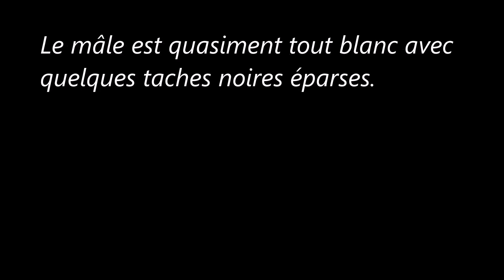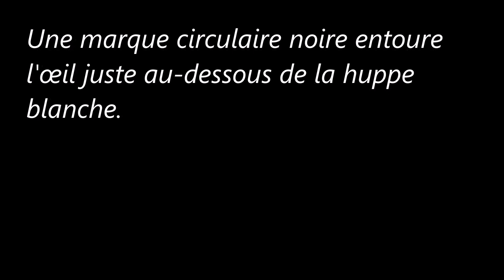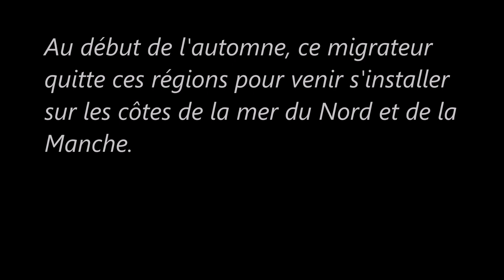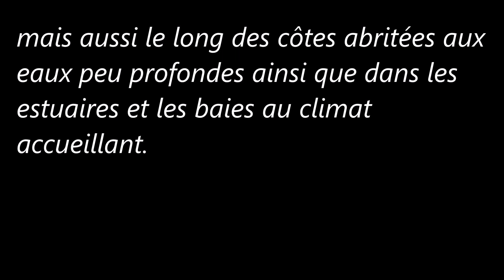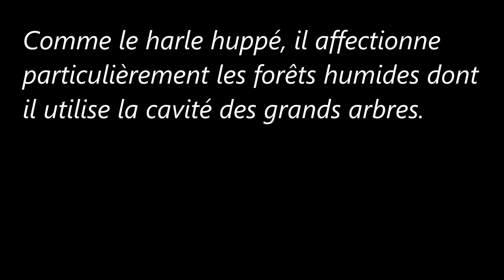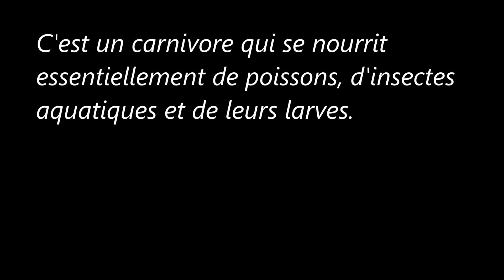Des Oiseaux (Le Harle piette)